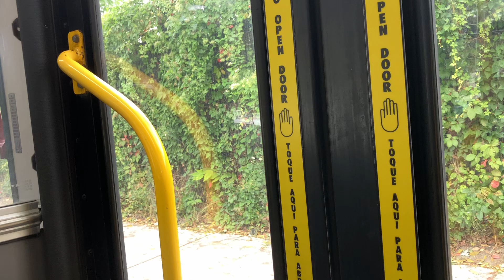CTA On Board Riding 2008 New Flyer DE60LF Bus 4142 on Route 147 from Michigan/S Water to Foster Ave